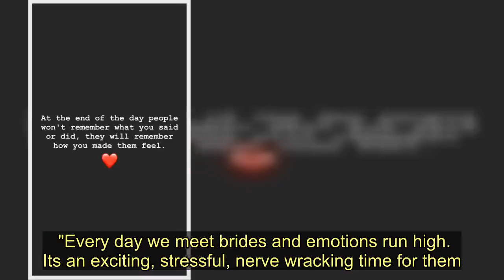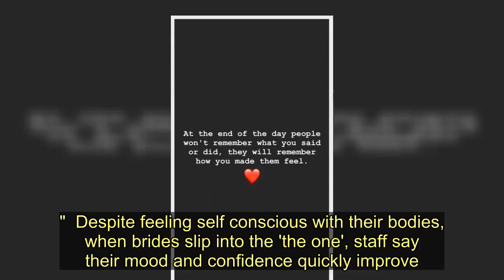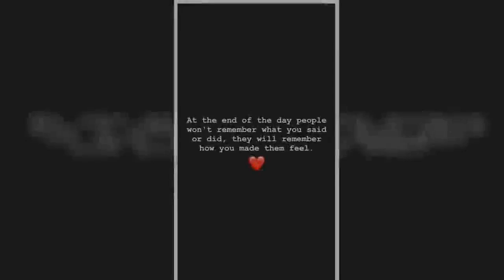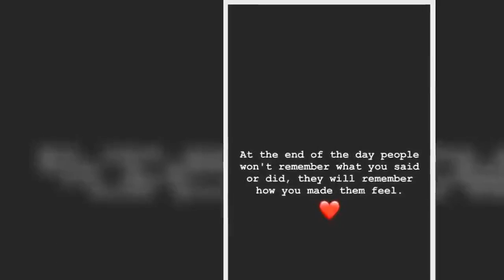Scots bridal shop reveals savage comments said to brides to be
A Scottish bridal shop has revealed the most savage comments they've heard being dished out to brides.  Picking the dream dress should be a joyous occasion, but sadly that's not always the case for some brides whose mums, sisters and best friends don't hold back with their opinions.  In the wake of the Caroline Flack's tragic death, Bijoux Bridal, Hamilton wrote a very honest post on their Facebook page in a bid to encourage customers to adopt the Love Island star's bekind mantra.  Staff wrote: "At work, the Caroline Flack tragedy has really upset us. It's so sad she thought that was her only way out.  "Every day we meet brides and emotions run high. Its an exciting, stressful, nerve wracking time for them. All they want is encouragement and support. They bring along with them their most important people, whose opinion they value more than anyones.  "They stand semi-naked in a fitting room with someone they have never met. They tell you what they don't like about their body and would prefer to cover up. They are in the most exposed and vulnerable position.  "They try on a dress that ticks all of their boxes. They look amazing in it.  "We can see their faces light up and we haven't even done the zip up yet."  Despite feeling self conscious with their bodies, when brides slip into the 'the one', staff say their mood and confidence quickly improve.  Well, that's until their so called loved ones give them their very honest opinions.  The firm added: "They think it's the one. They never thought they would ever feel this good in a dress.  "They never thought they would look this good in a dress.  "We tell the important people 'OMG she loves this one' before we open the curtain to let them know how the bride is feeling.  "Preparing them to be kind."  Staff recalled some of the hurtful comments they've heard over the years.  'Nah, no for me.'  'Does nothing for you.'  'Not my style.'  'I want you in a ball gown.'  'It will probably look better once you've lost a few pounds.'  'That colour is awful on you.'  'I'm paying for it and I prefer the other one.'  'It's nice but I won't be able to get the dress I want if you choose that.'  'Maybe, you look like you've got boobs, I suppose.'  Only a handful of brides answer back, standing their ground saying: 'I don't care what you think. I love it', however most saying nothing according to staff.  The post continued: "We preach to others about being kind, hate on trolls, thinking how could those keyboard warriors write such nasty things about celebrities?.  "Yet here we are, hurting our nearest and dearest with our own words.  "We have seen brides walk away from their dream dress and have the most terrible time due to the comments she receives.  "Some will never get over it.  "Bijoux is a safe place for brides to share their fears, anxieties, thoughts and dreams.  "We won't let you crush them.  "If you can't be kind, be quiet." Scots bridal shop reveals savage comments said to brides to be